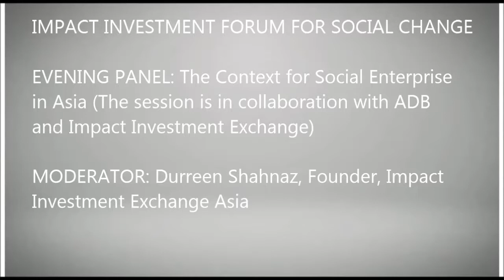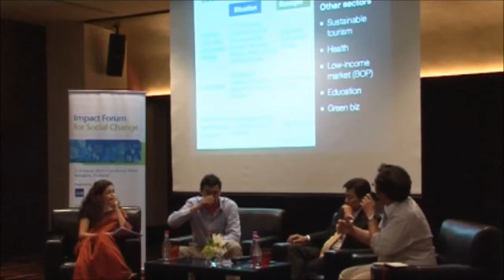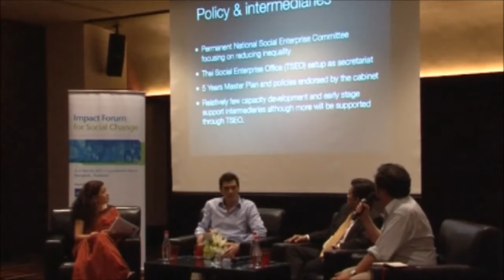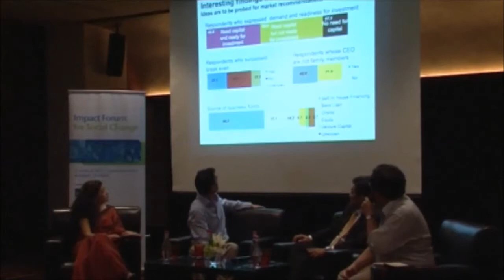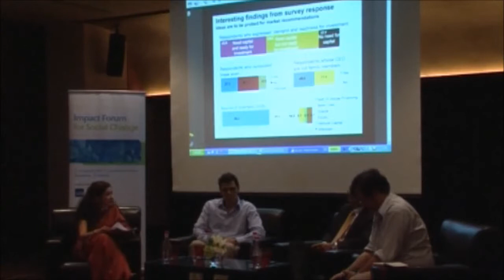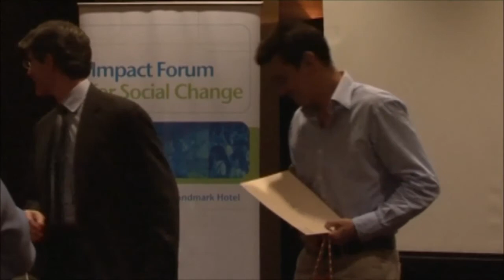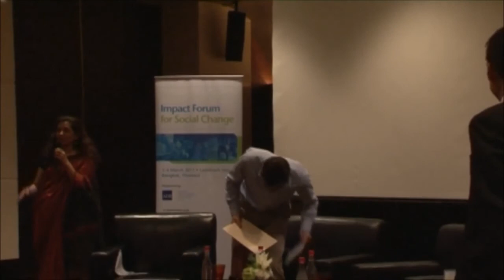Impact Forum for Social Change SECSEA Symposium 2011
Learn how Social Entrepreneurs in Thailand, Southeast Asia and around the World are creating innovative solutions to today's pressing problems with business models, technologies and smart thinking to create both profit and positive social and environmental impact.